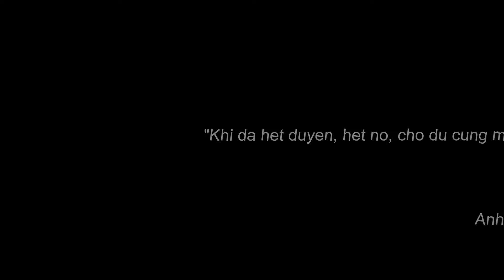Anh Cứ Đi Đi - Hari won - Piano Cover